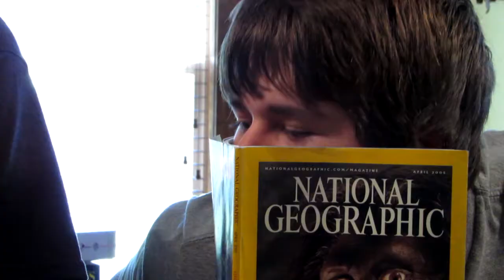Raisin Bran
he doesn't love Raisin Bran